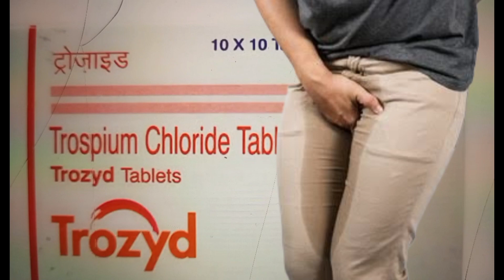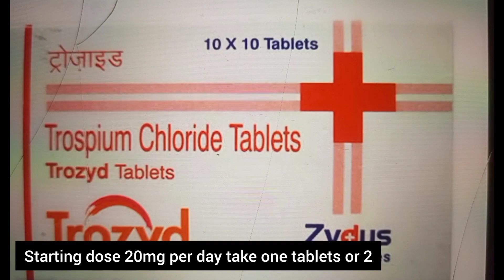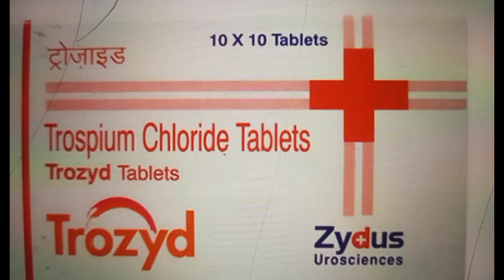Trospium chloride 20 mg - Overactive bladder in urdu - review Trozyd tablets - Uses, Side Effects,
Trospium chloride 20 mg - Overactive bladder in urdu - review Trozyd tablets - Uses, Side Effects, @studyonline1.11
trospium chloride 20 mg,
trospium brand name,
trozyd tablet,
overactive bladder treatment,
overactive bladder medicine,
overactive bladder in urdu,
overactive bladder in hindi,
overactive bladder ka ilaj,